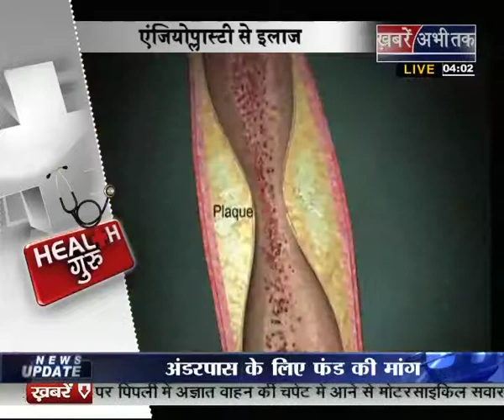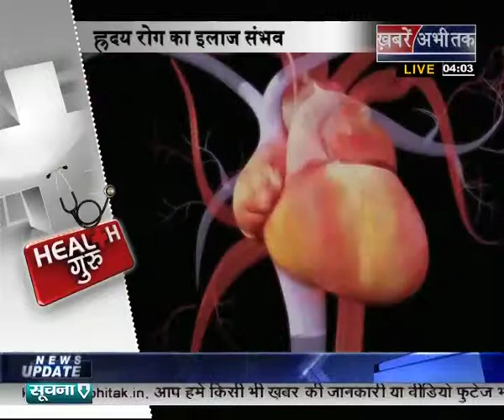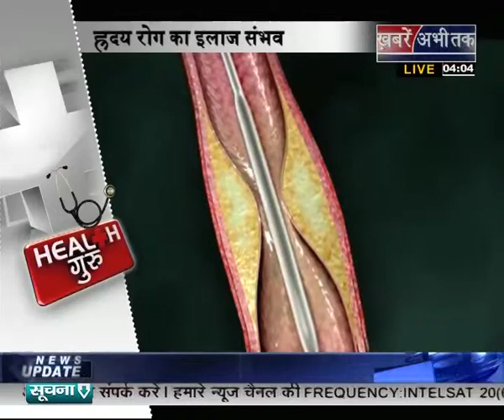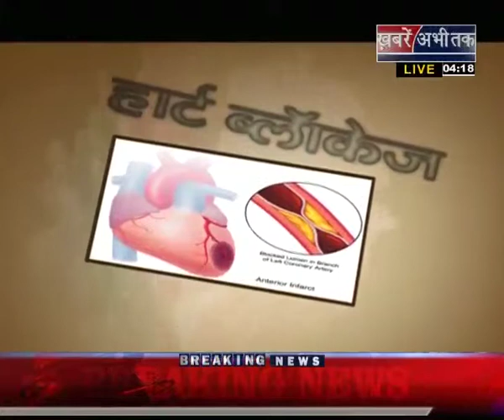030814 health guru seg1